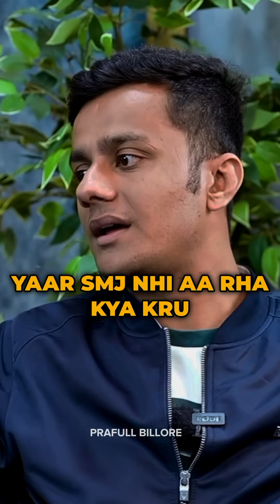Work is worship